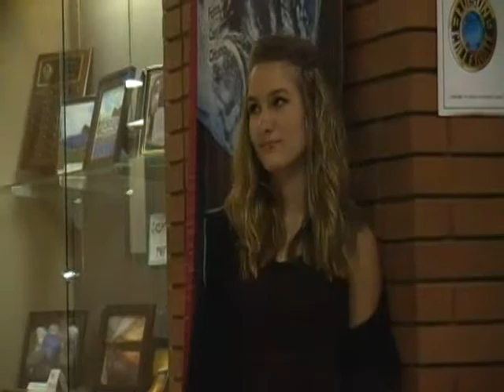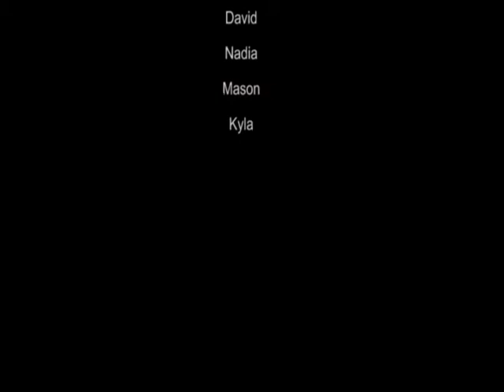Secrets Can Kill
TV Pro project I just finished that's based on the song Secrets by: The Pierces. Starring:
Corina: Evil Killer
Kelly: Killed
Vanessa: Girl...who listens to secret?
Mario, Naida, and Mason, Mario, and Kyla: Extras